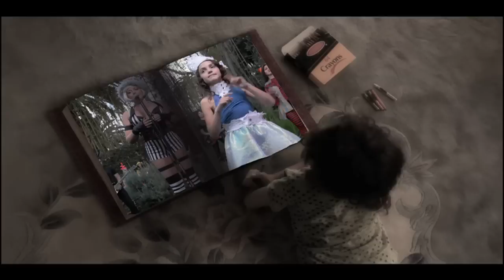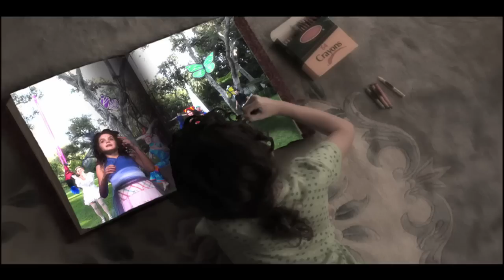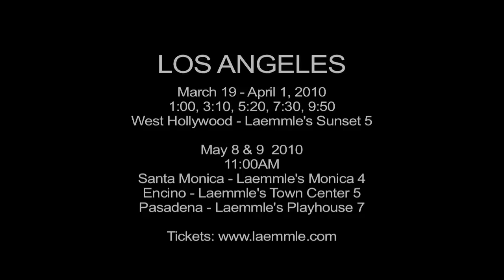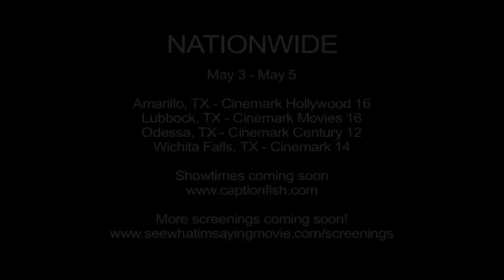See What I'm Saying - HD Music Video from Deaf Entertainers Documentary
Now in HD! Music video for the feature film See What I'm Saying that plays through the closing credits, written for the film by the rock band Powder. This music video, filmed with deaf actors, allows for our beautiful song to be accessible to all audiences.